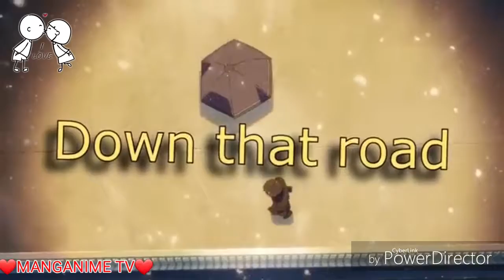NIGHTCORE/Your Name kimi no na wa best moments song : just a dream MANGANIME TV